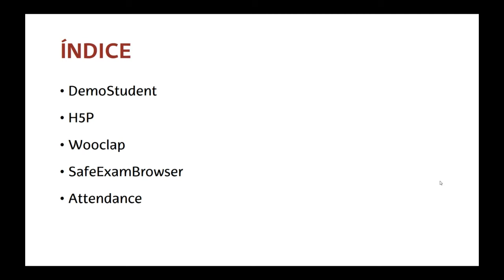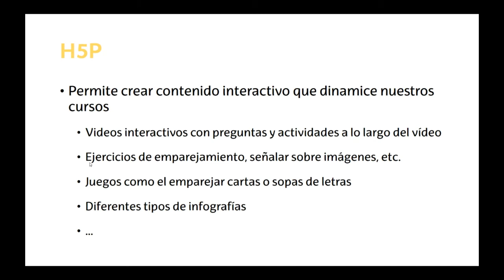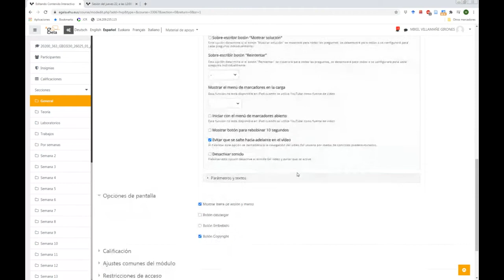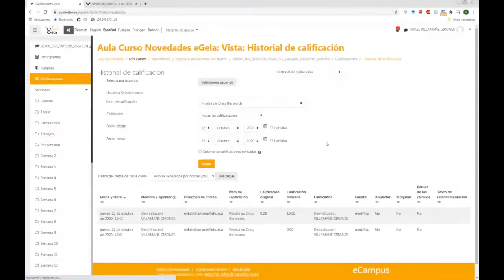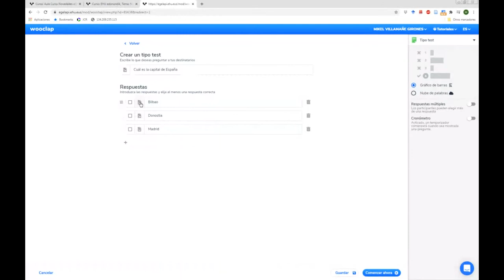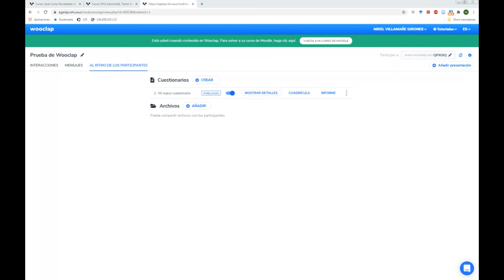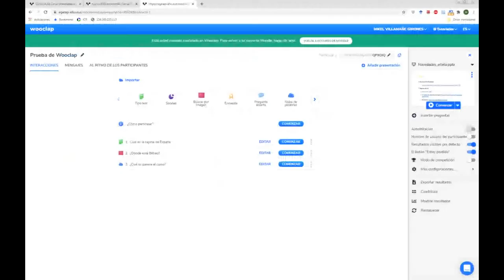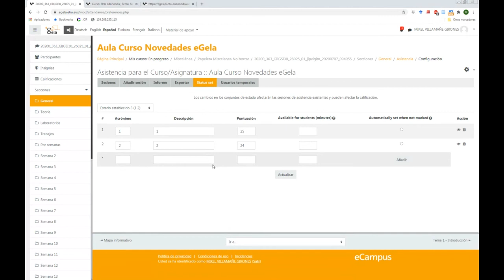Novedades eGela octubre 2020